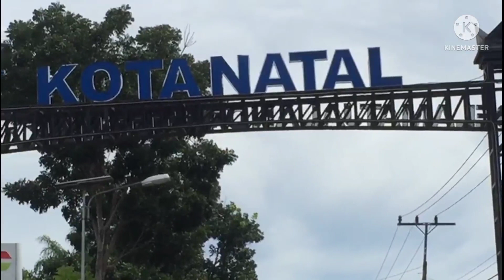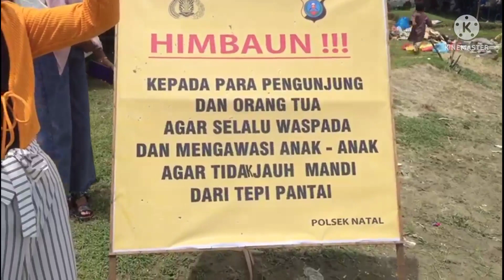NATAL, Kota Antara Jejak Sejarah dan Tujuan Pariwisata